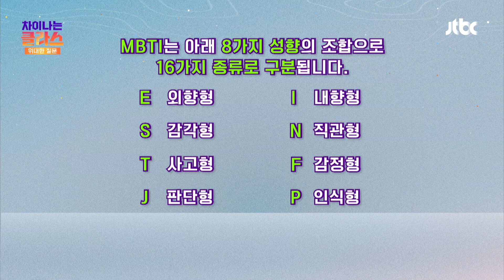'너 T야?' MBTI가 한국에서 가장 인기 있는 이유는? | 차이나는 클라스 위대한 질문 6회 | JTBC 231223 방송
최훈 교수님이 들려주는
차이나는 클라스 위대한 질문 6회 '가짜뉴스 속 숨은 인지심리학'
'너 T야?' MBTI가 한국에서 가장 인기 있는 이유는?